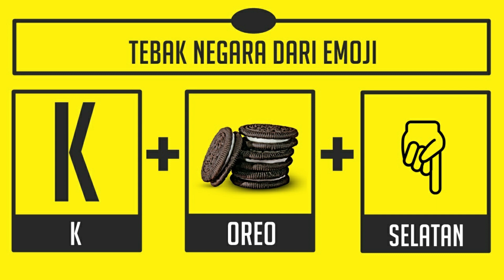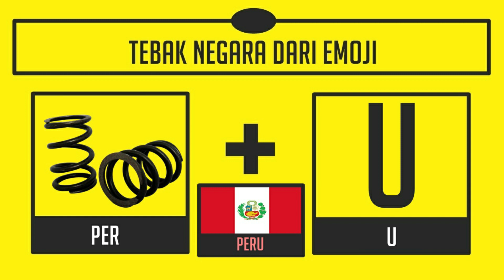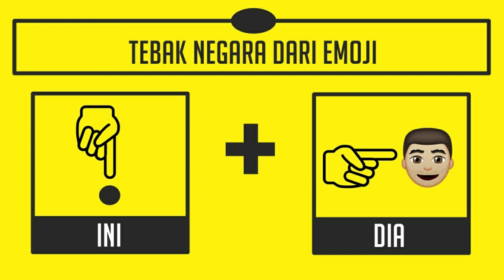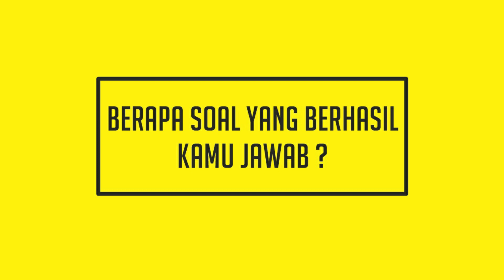Tebak Negara Dunia Dari Emoji ! Tebak Tebakan Seru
Tebak Negara Dunia Berdasarkan Emoji
Tebak-Tebakan Seru
Oleh Asah Otak

Akan ada 10 soal kamu punya 10 detik untuk menjawab setiap pertanyaan
Kami akan memberikan kisi2 berupa emoji dan ilustrasi
Mari buktikan secerdas apa kamu ?